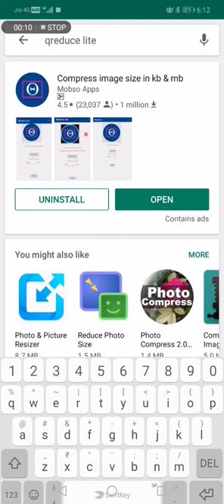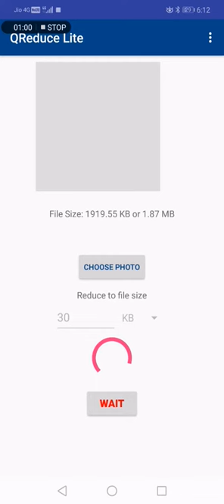How to reduce image size. Through mobile